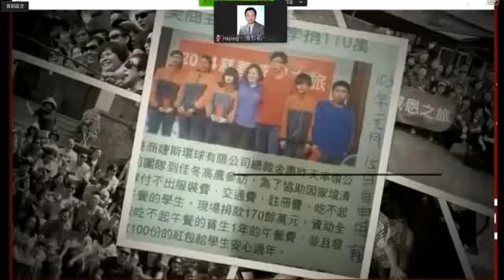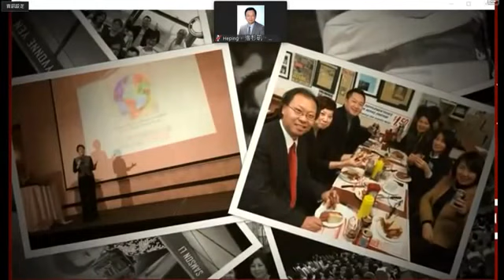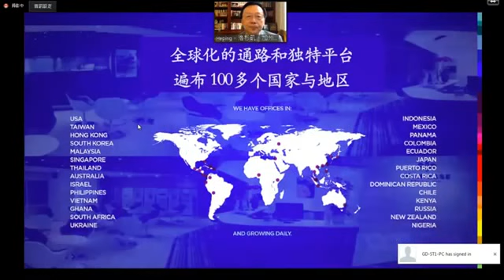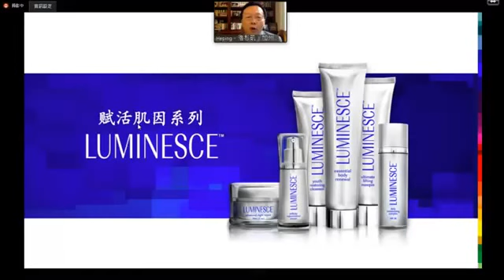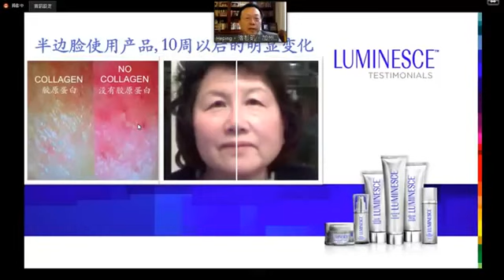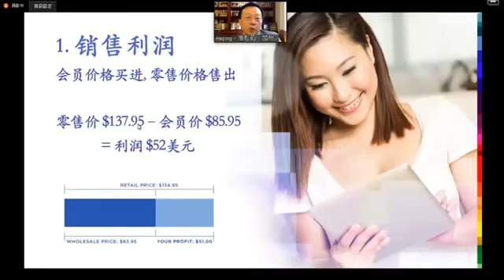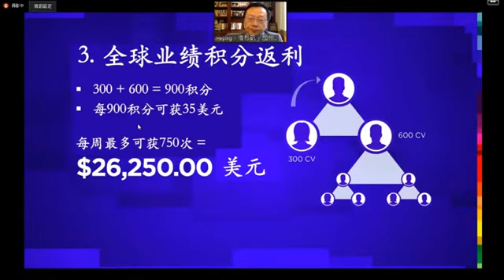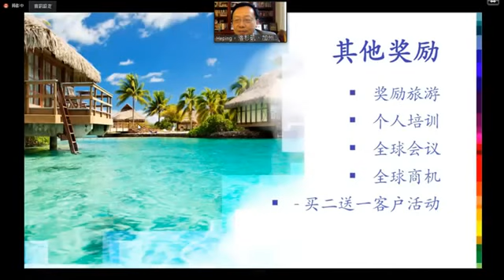Jeunesse Zoom OPP (普通話) @ 鑽石總裁 和平老師 @ 2016 04 06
OPP speaker
和平老師

sharing
Jack  -  Malaysia
Dr. Dianna  -  USA
Joanna  Chong  -  Australia
Patrick Tang  -  Hong Kong

wechat : amazingCarroll